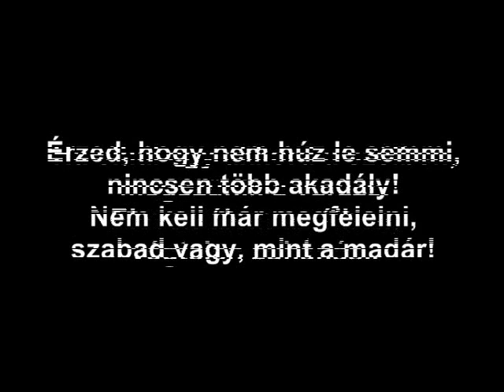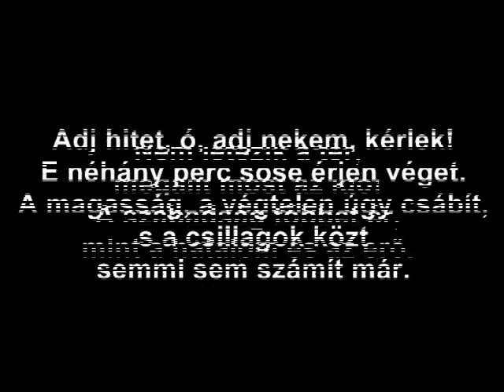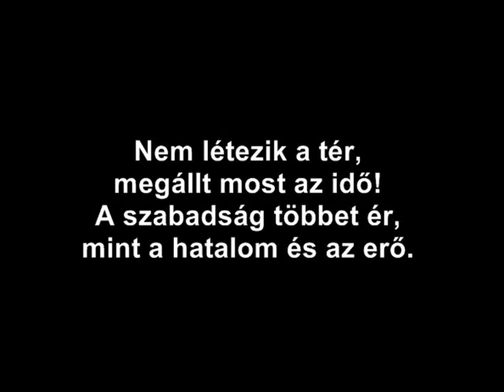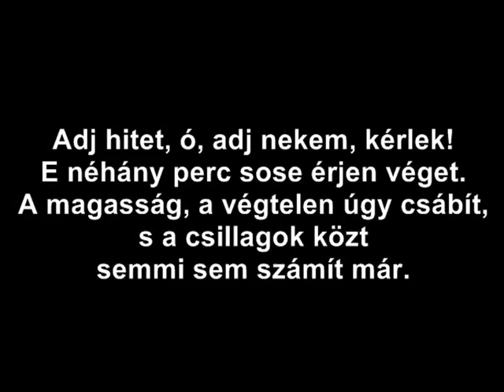Kronos - Adj hitet! [dalszöveg]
Ha elhal egy akkord a szélben,
megszűnik a varázs.
Eleven álom az éjben,
végtelen zuhanás...

Érzed, hogy nem húz le semmi,
nincsen több akadály!
Nem kell már megfelelni,
szabad vagy, mint a madár!

Felv:
Nem létezik a tér, megállt most az idő!
A szabadság többet ér, mint a hatalom és az erő.

Refr:
Adj hitet, ó, adj nekem, kérlek!
E néhány perc sose érjen véget.
A magasság, a végtelen úgy csábít,
s a csillagok közt semmi sem számít már.

Hol az igazak mérföldet lépnek,
nem divat a takarás.
Ott van hely a jónak, s a szépnek,
számít még az akarás.

Ott a víz csak játszik a kővel,
a fény oly tisztán ragyog.
S a gyémántot nem nyomják el
fekete széndarabok.